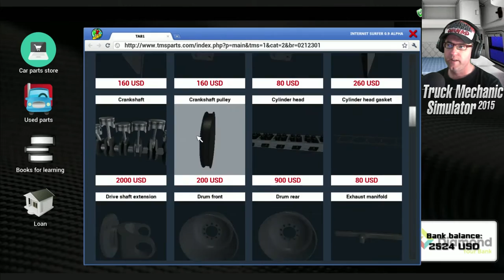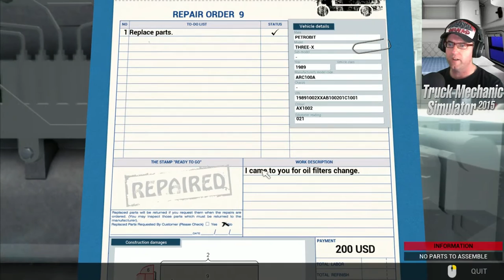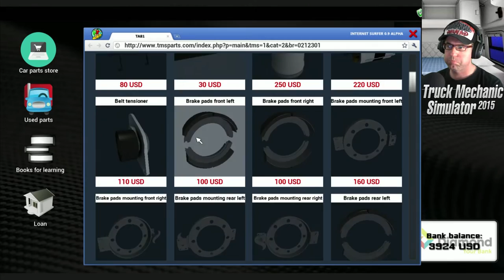Truck Mechanic Simulator 2015 - Repair order 9 & 10 Replace Parts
Have you ever wanted to be a truck mechanic? Well now you can with Truck Mechanic Simulator 2015 and learn about trucks at the same time.

This detailed game puts you in the role of a real truck mechanic and not only shows you how to repair trucks but gets you in on the action as well.

This game come with.

    7 highly detailed truck models
    3 weight categories
    Each truck consists of over 100 parts to replace or repair
    Upgradeable workshop with individual test tracks
    Enjoy and unlock multiple achievements

Links
Truck Mechanic Simulator 2015 on Steam